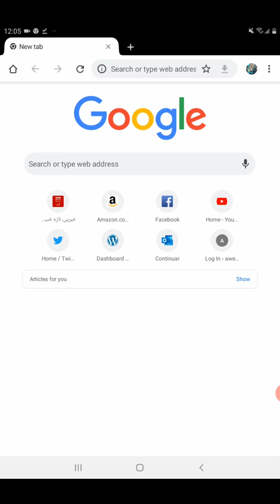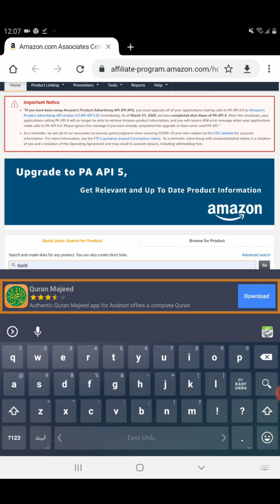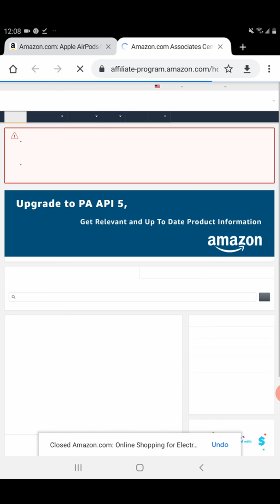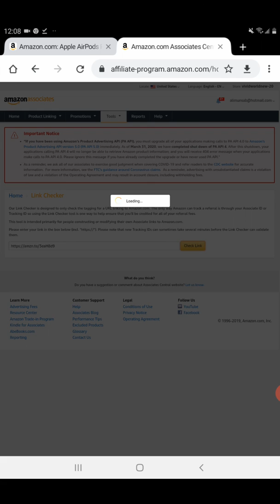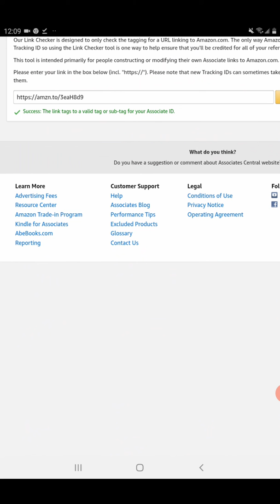How to find or check amazon affiliate store id inside your product link